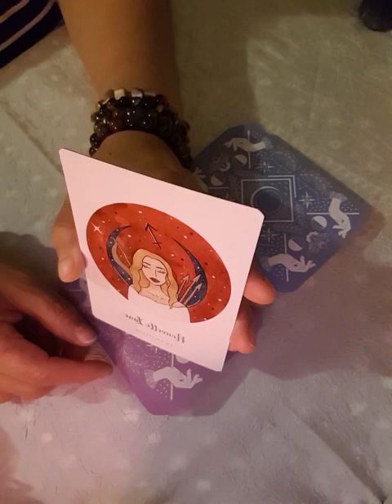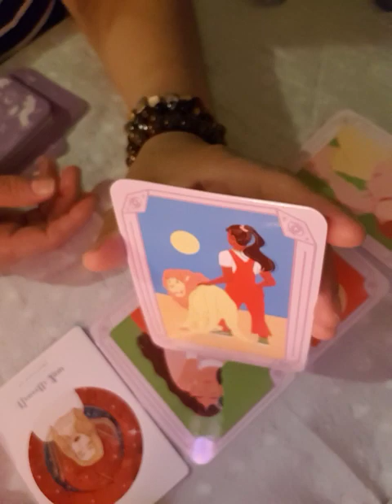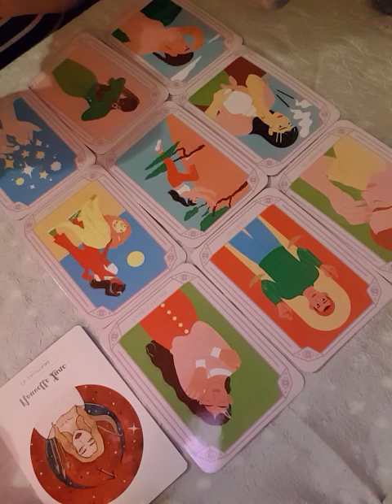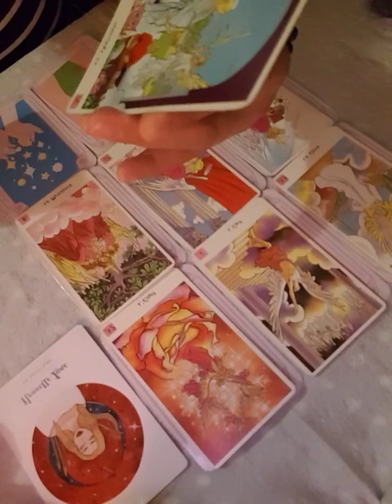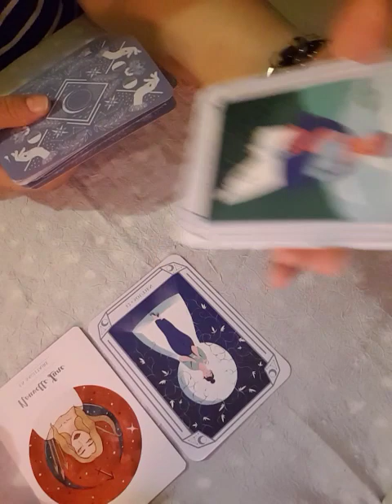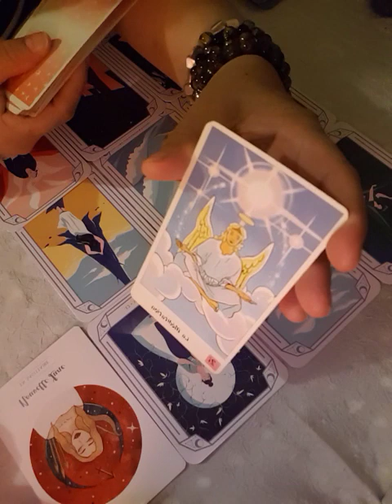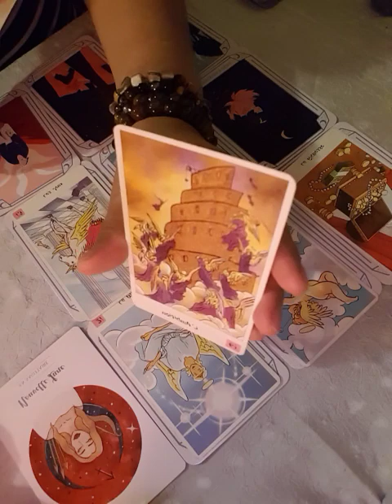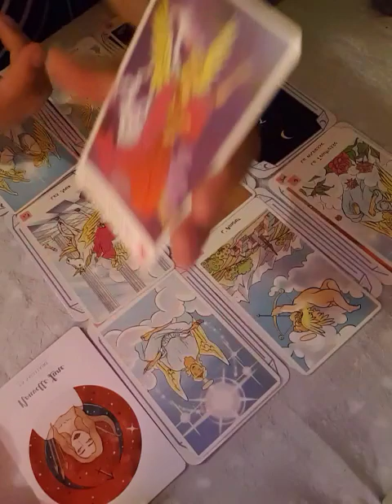l'énergie générale de nouvelle lune de Sagittaire 💌🦋🍀💐💕